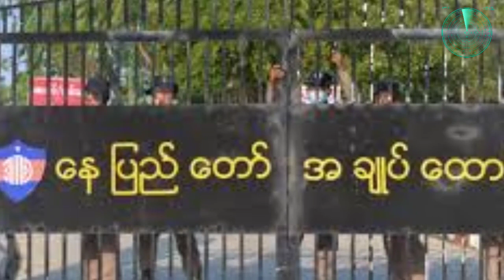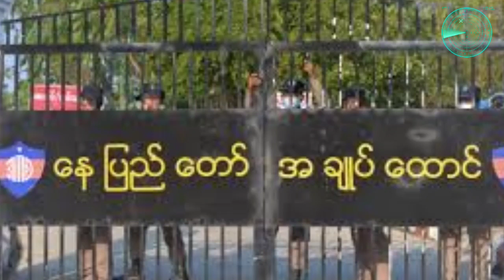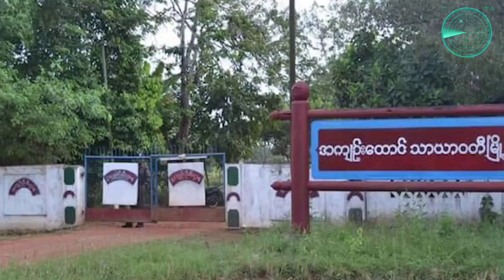18 October 2023